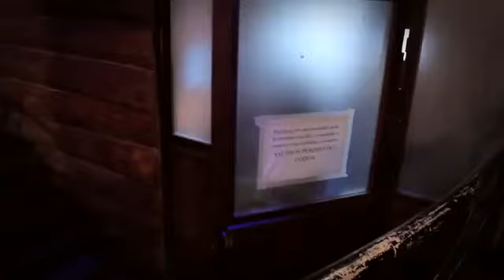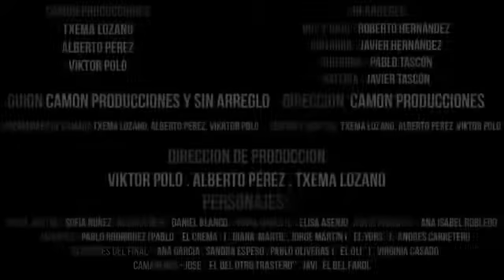SIN ARREGLO-YA NO NECESITO EL AMOR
Banda Vallisoletana divertida cañera y con buena música. Hoy queremos os la queremos traer a la caja de música par celebrar su 10 aniversario